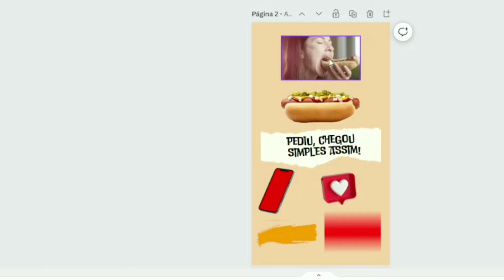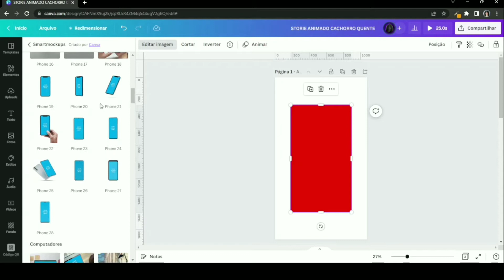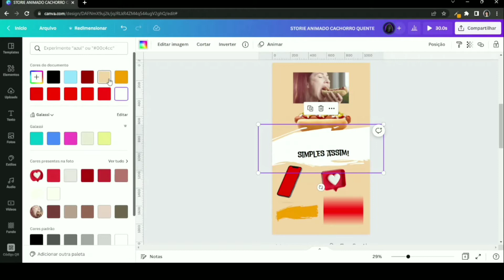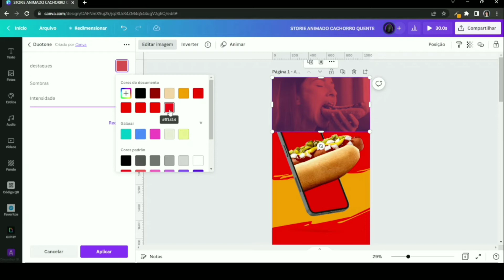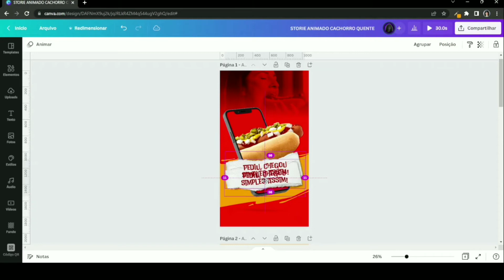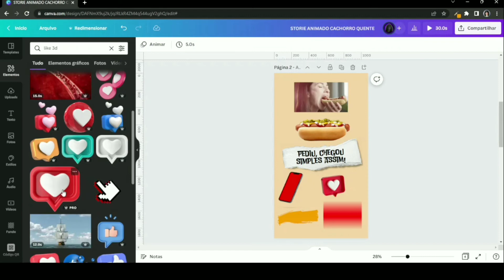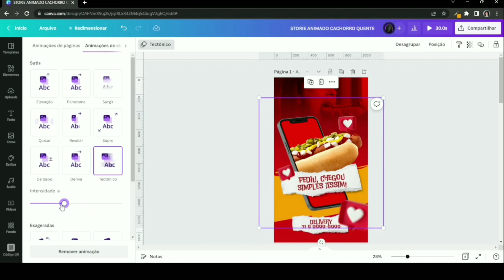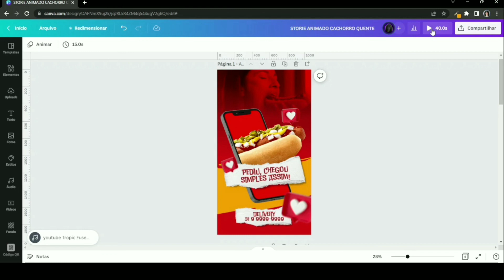STORIE ANIMADO CACHORRO QUENTE 🌭 | MEGA AULA no CANVA 💻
Storie Animado para Cachorro Quente no Canva | 🌭

Começa hoje a série de STORIES ANIMADOS PROFISSIONAIS feito no canva, você vai aprender passo a passo desde a criação da arte até a animação! Poe ser aulas mais completas acaba que os vídeos ficam maiores, mas eu tegaranto que se você assistir até o final você vai aprender muito sobre a ferramenta.
GUIA DA AULA: 😎
00:00 - Introdução e Materiais que serão utilizados
01:20 - Criando Muckup de Celular com tela Vermelha
03:30 - Criando efeito 3D no Cachorro Quente
06:11 - Melhorando a Qualidade da Imagem
08:33 - Aplicando efeito Duotone
09:12 - Usando o Degradê na Arte
10:00 - Inserindo papel rasgado e o texto
13:11 - Inserindo o Like 3D
14:17 - ANIMANDO O STORIE
18:10 Não esqueça do Like 👍 e de se Inscrever 🔔

✅QUER TER ACESSO A 12 TEMPLATES PROFISSIONAIS PARA POSTO DE GASOLINA? CLIQUE NO LINK:➡️

VÍDEO HAMBURGUER 3D:
🟣 Não se esqueça de:
- Se Inscrever 🔔